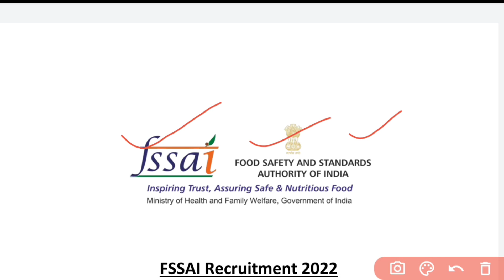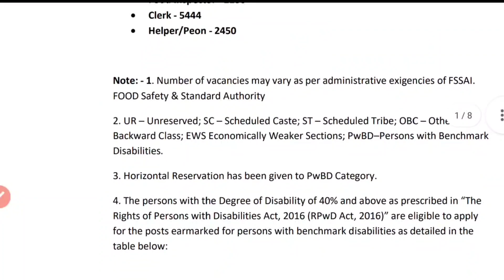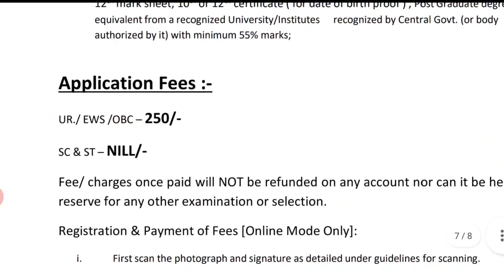fci recruitment 2022, new vacancy 2022,sarkari naukri, govtjob portals,fssai, food inspector vacancy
fci recruitment 2022,  new vacancy 2022, sarkari naukri, govtjob portals, sarkari result, job , fssai recruitment 2022, food inspector vacancy 2022

fci recruitment 2022, new vacancy 2022, sarkari naukri, govtjob portals, job vacancy 2022, sarkari result
topic:-
sarkari naukri
sarkari result
govtjob portals
new vacancy
government job vacancy 2022
anganwadi supervisor
new vacancy
sarkari naukari
new job
bank job
12th pass govt jobs 2022
railway vacancy 2022
job alert
sarkari job
10th pass govt jobs
12th pass government jobs

new vacancy 2022, sarkari naukri, GOVT JOB 2022, govtjob portals, upcoming vacancies in april 2022

2022 में आने वाले सरकारी नौकरी|Upcoming Vacancy ( Recruitment) in 2022 | 2022 Job Vacancy march, upcoming new vacancies in may 2022, new job notification in march 2022
govtjob portals
2022 में आने वाले सरकारी नौकरी|Upcoming Vacancy